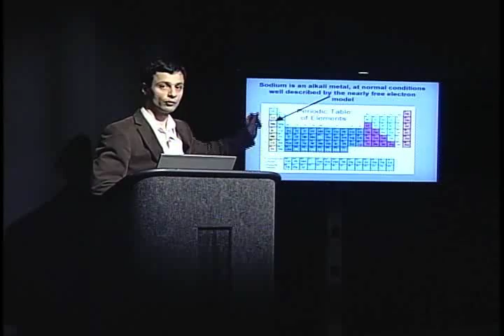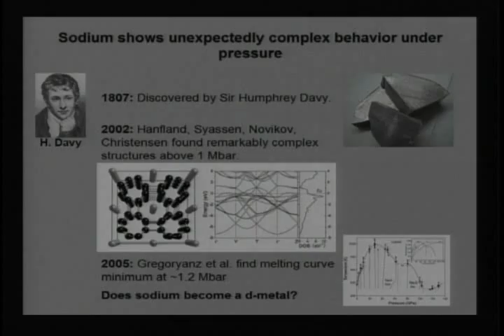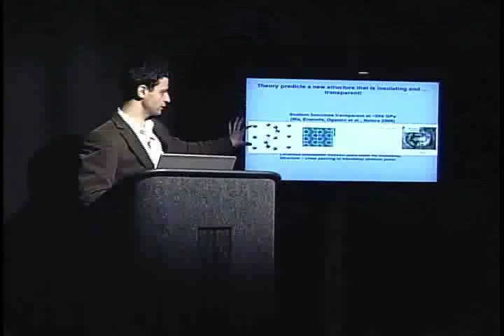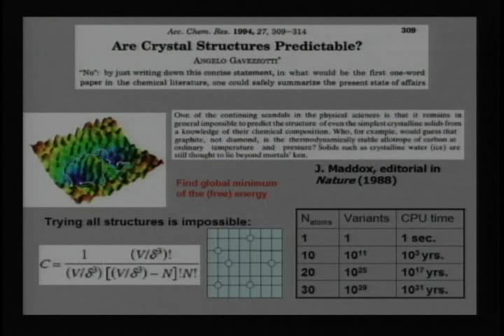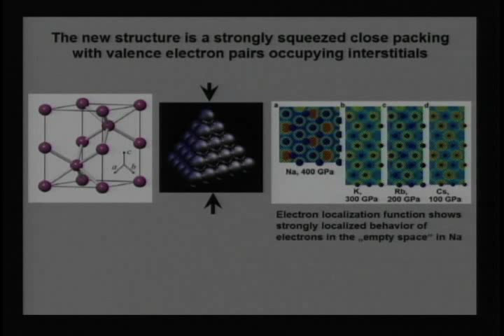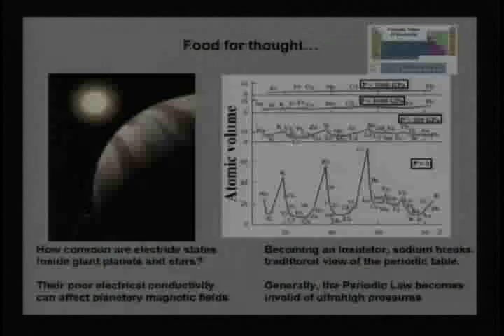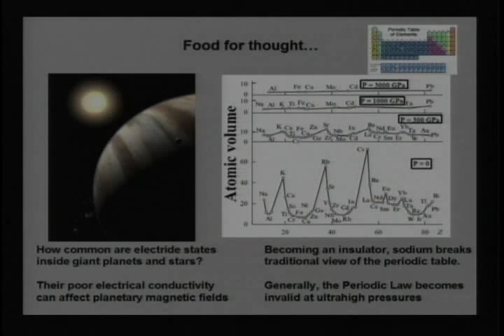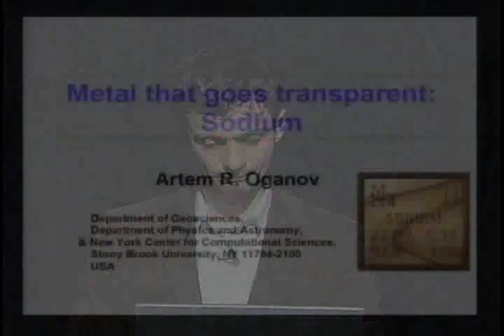Sodium: Stony Brook's Artem Oganov explains discoveries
Stony Brook University's Artem Oganov explains new findings on "Sodium: Metal that Goes transparent."